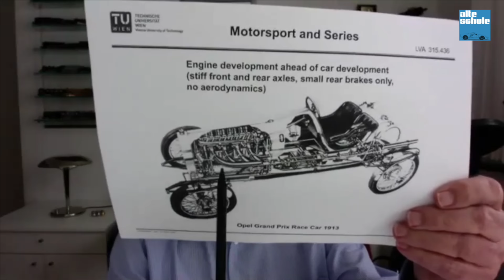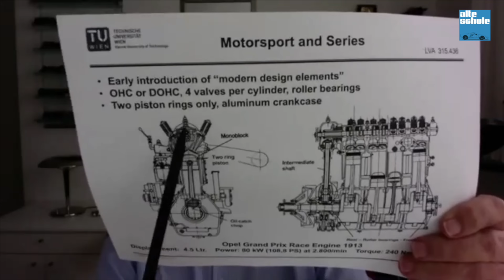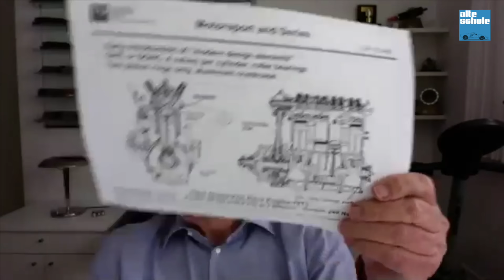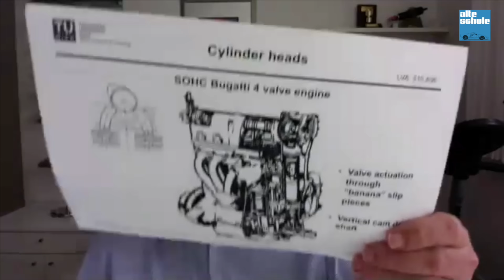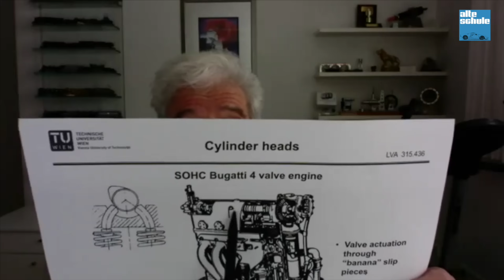Die Highlights des Motorenbaus. Prof. Fritz Indra über Bugatti, AMG 4-Zylinder, Smallblock und Co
Heute rede ich mit Prof. Fritz Indra über die Highlights des Motorenbaus.
Die heutige Folge spannt einen weiten Bogen zurück zu den Ursprüngen, über einen Opel-Sportmotor, Bugattis ausgeklügelten Ventilköpfen früher Entwicklungen bis hin zur Faszination der Komplexität beim heutigen 16-Zylinder-Triebwerk jenseits der 1.000 PS und der ebenso großen Faszination, die von der Einfachheit des massenhaft gebauten Smallblocks amerikanischer Herkunft ausgeht.
Viel Spaß mit den unterhaltsamen Erklärungen von Prof. Fritz Indra!
Titelbild: ©Volkswagen AG / Zeichnungen: Achim Anscheidt